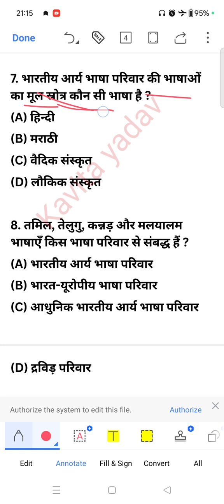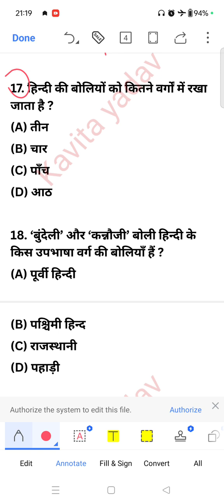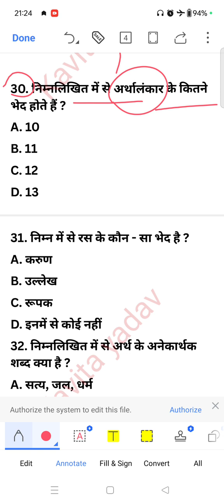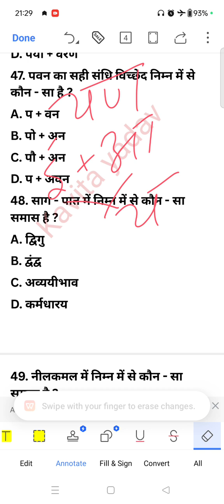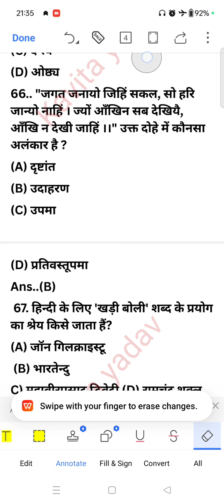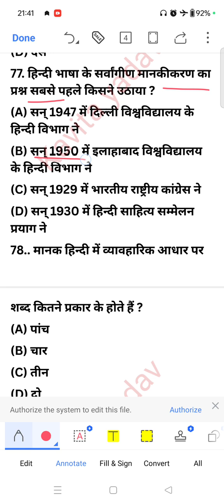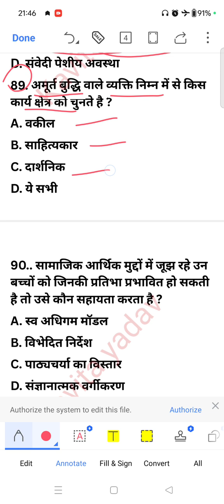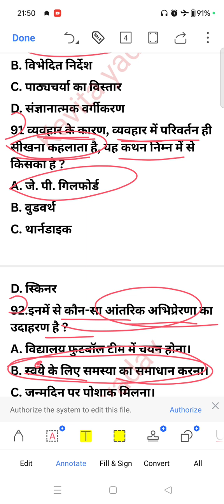संपूर्ण हिंदी के महत्त्वपूर्ण वस्तुनिष्ठ प्रश्न । अभ्यास-1 । hindi । education । साहित्य ।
हिन्दी मैराथन प्रैक्टिस सेट- 3 | TGT, PGT, LT GRADE, GIC | Dr. Sunil Bijhla | Sahitya ...

हिंदी साहित्य & व्याकरण | महत्वपूर्ण प्रश्नों का निचोड़ | प्रतियोगी परीक्षाओ के लिए | BY DS S...

हिंदी साहित्य के 21 ऐसे महत्त्वपूर्ण प्रश्न जो बार बार परीक्षाओं में पूछे जाते है। Hindi sahityal

Hindi Sahitya Previous Year
hindi sahitya previous year question
hindi sahitya previous year question paper
hindi sahitya tgt pgt practice set
hindi sahitya ka itihas tgt pgt
HPSC CGPSC UGCNET ASSISTANT p...
हिंदी साहित्य
हिंदी साहित्य लेखन की परंपरा
लेखन की परंपरा
हिंदी साहित्य का काल विभाजन
संपूर्ण हिंदी साहित्य
हिंदी साहित्य
हिंदी साहित्य का इतिहास काल विभाजन एवं नामकरण
हिंदी साहित्य optional
हिंदी साहित्य कविता
हिंदी साहित्य का पेपर
हिंदी साहित्य का काल विभाजन और नामकरण